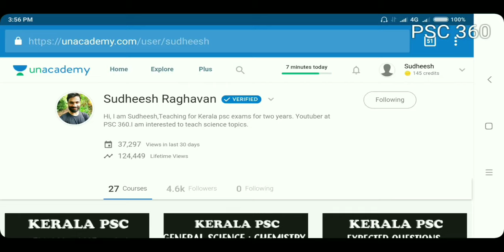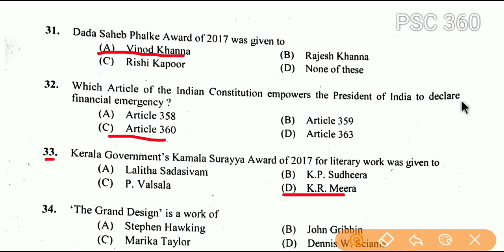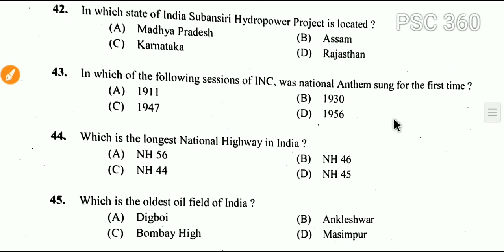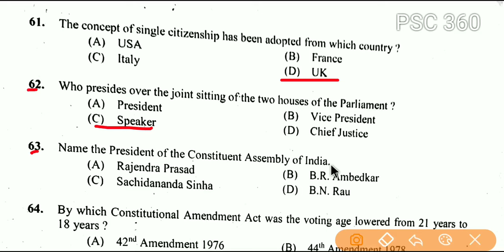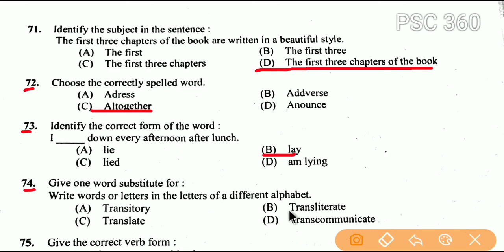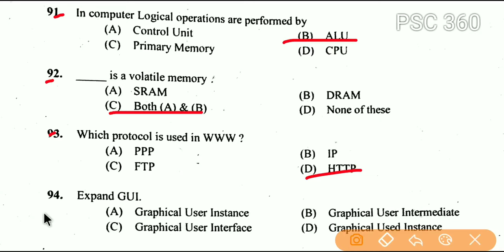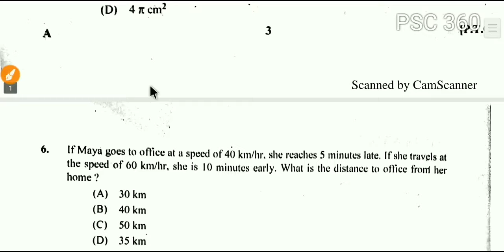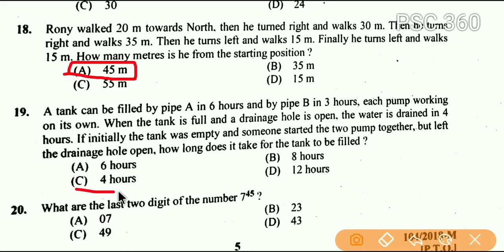Kerala PSC || Secretariat Assistant Answer Key (2018)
Secretariat Assistant Answer key 2018
secretariat assistant

സെക്രട്ടേറിയറ്റ് അസിസ്റ്റന്റ് പരീക്ഷക്ക് ചോദിച്ച സയൻസ് ചോദ്യങ്ങളുടെ വിശകലനം